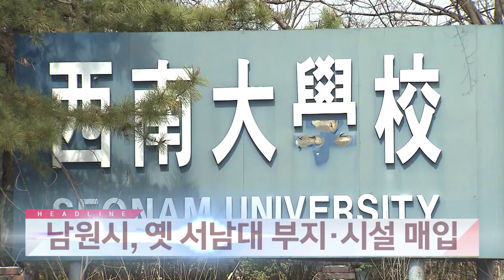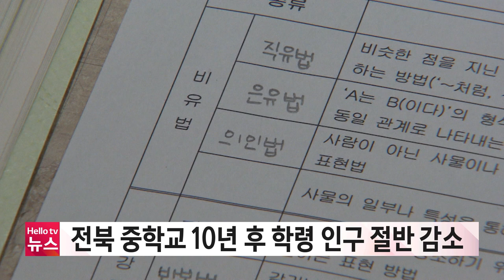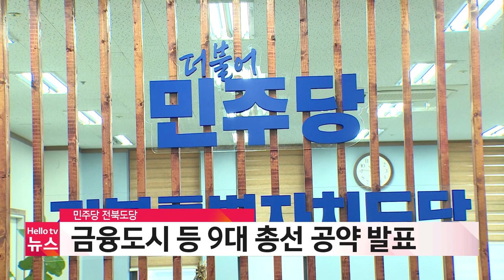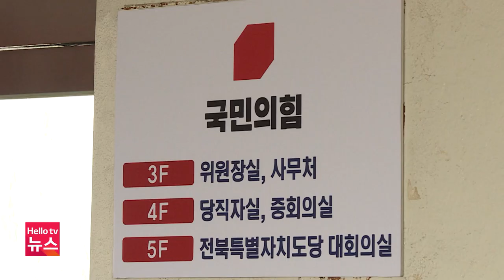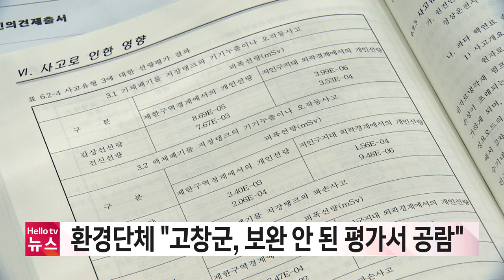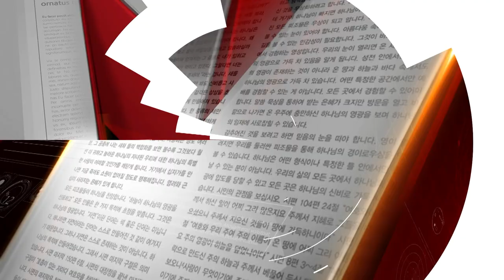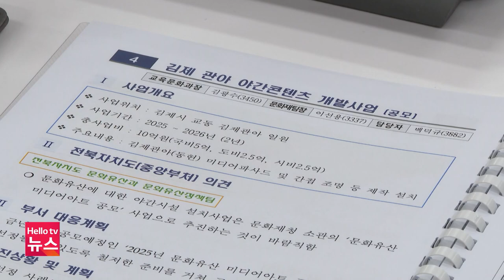어르신 '마당 수도'로 화재 진화ㅣ[풀영상] 헬로tv뉴스 전북 2024년 3월 25일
1. 어르신 '마당 수도'로 화재 진화
2. 남원시, 옛 서남대 부지·시설 매입
3. 임종명 후보, 도의원 재선거 무투표 당선
4. 중학교 10년 후 학령 인구 절반 감소